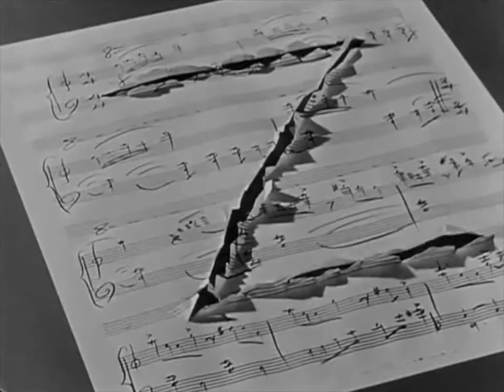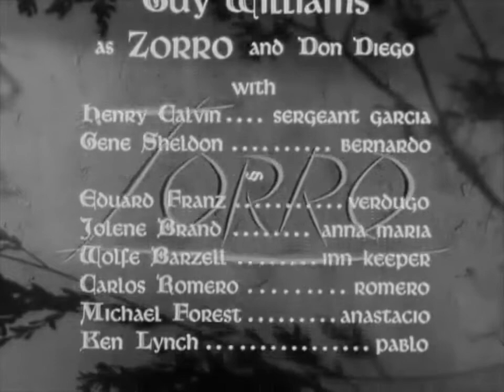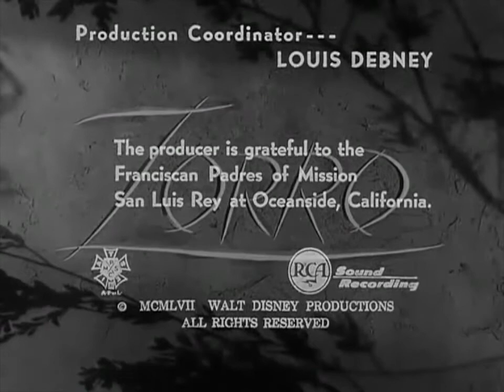Classic TV Theme: Zorro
I was such a Disney kid. Spin 'n' Marty, Elfego Baca, Hardy Boys, and of course Zorro. While it only ran for two seasons (due more to contractual squabbles than popularity) it continued in reruns, and in four Disney specials that continued the Zorro story. The theme song, by George Bruns and Norman Foster, was sung by the Mellomen, and was also a success for The Chordettes. The opening for the two seasons was basically the same, but the end credits were different arrangements. So we bring you one opening, two sets of credits, including an exciting preview of next week's show from the Disney Studios!